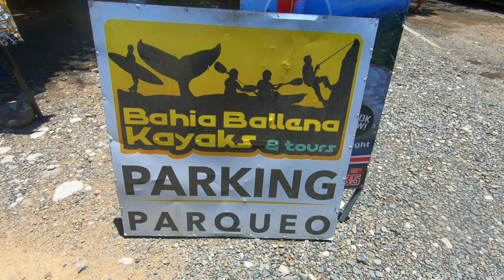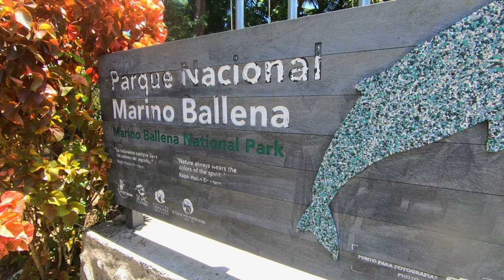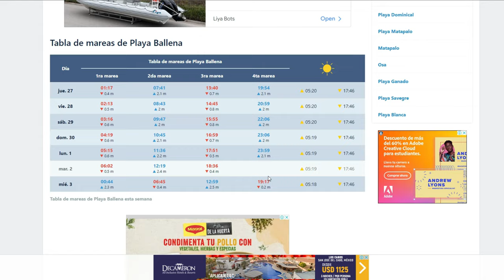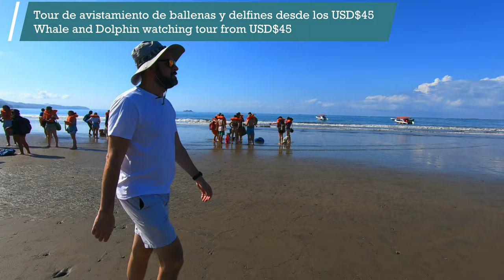🐳 Una "Experiencia inolvidable" en Parque Nacional Marino Ballena... ¡Tour con los Delfines!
En el Parque Nacional Marino Ballena 🐳 se puede realizar avistamiento de ballenas y delfines 🐬 que es una experiencia incomparable para quienes anhelan conectarse con la naturaleza. Este paraíso natural ubicado en Costa Rica ofrece la oportunidad de disfrutar de la belleza del océano Pacífico mientras se observa la majestuosidad de las ballenas y la gracia de los delfines.

Los visitantes podrán explorar el parque a través de caminatas, paseos en bote y snorkel 🤿 lo que les permitirá descubrir los tesoros que los mares esconden, desde los arrecifes de coral hasta la fauna marina más exótica. Además, los expertos guías del parque crearán una experiencia educativa y emocionante sobre las especies que habitan en el parque y su conservación.

Explorar el Parque Nacional Marino Ballena y realizar avistamiento de ballenas y delfines se convertirá en un recuerdo de por vida para todos aquellos aventureros que decidan visitar este rincón de Costa Rica 🇨🇷

Vicente y Claudia (ThePath) ✅